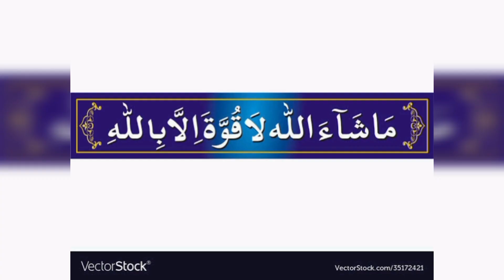Mutton bariyani/baryani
Mutton baryani/baryani/mazaydar baryani
baryani with boil egg foodlover nationalfoods baryani /baryani /mutton /muttonbiriyani